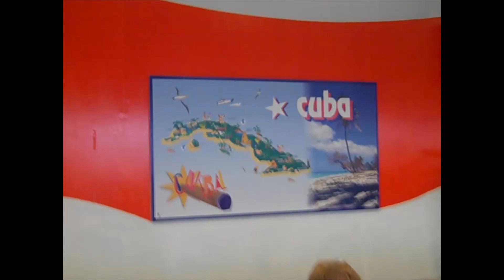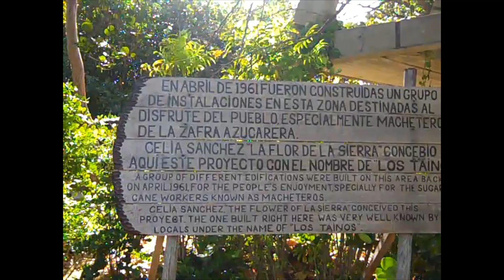melia las antillas, resort action